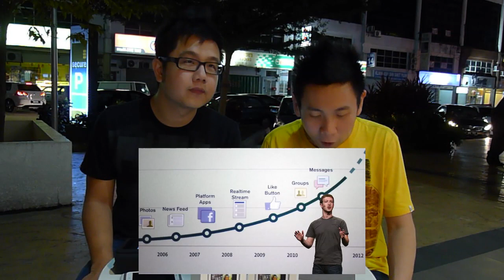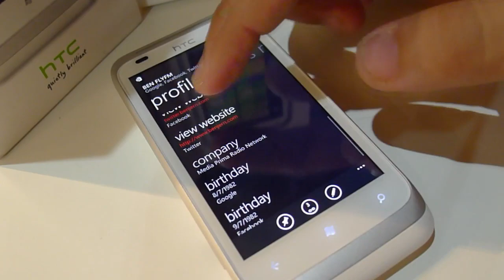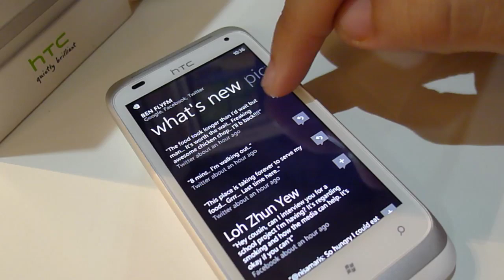Techduology #21: It's the HTC Radar WindowsPhone Giveaway + More!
Ep.21 of Techduology podcast. Featuring the 2 hosts, smashpOp & Ben.

Topics this week:
- Old Lady Thanks Nintendo DS
- Nokia Lumia Launch Brings Awesome Goodies
- Facebook IPO Reveals Earnings
- Blackberry's Upcoming Touchscreen Phone

More importantly, we are giving out a HTC Radar Windows Phone every 2 weeks! WATCH NOW and get yourself one!